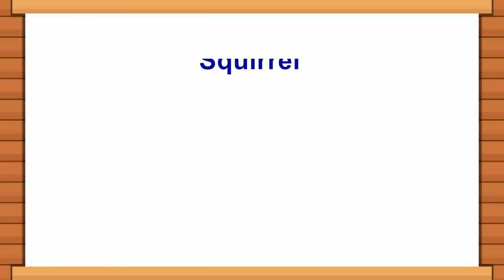Page 4 - Squirrel | C&B Class 5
Squirrel
Creativity & Beyond 5 @BlueprintDigitalnr